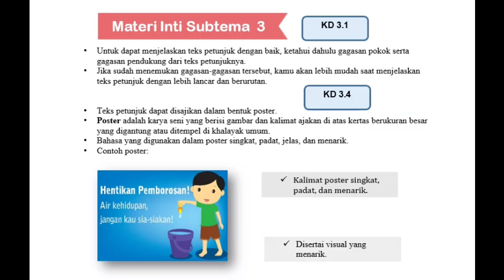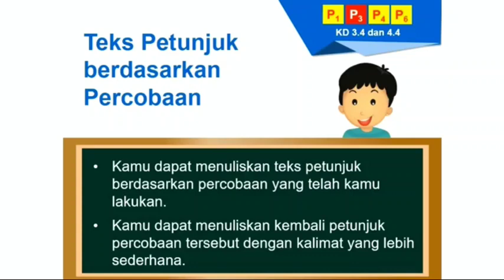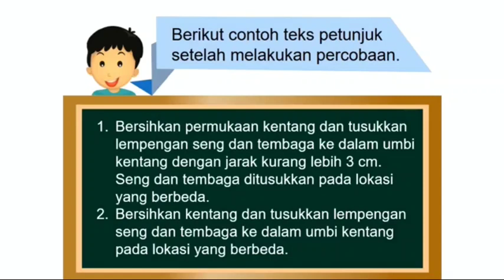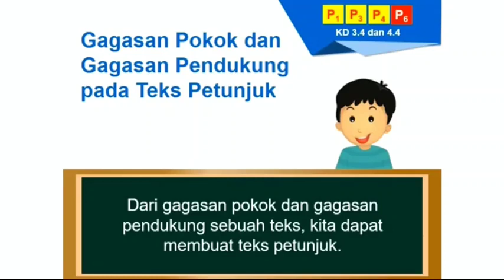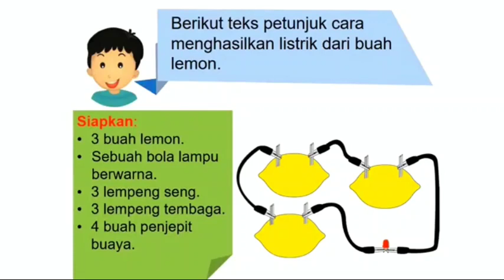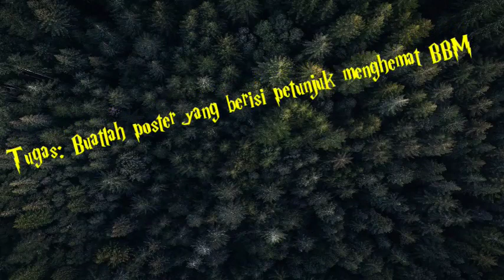Media Pembelajaran Bahasa Indonesia, Kelas 4, Tema 2 Sub Tema 3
Tugas: Buatlah Poster berisi teks petunjuk cara menghemat BBM